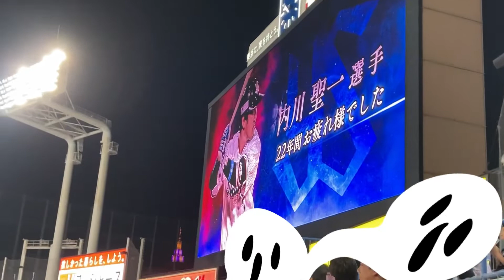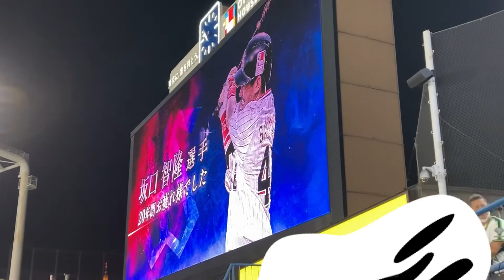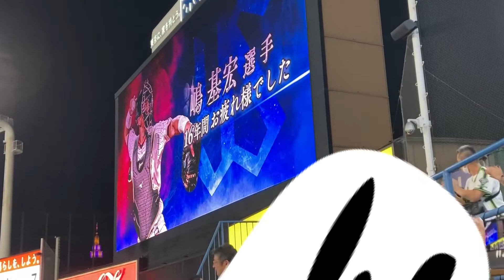ヤクルト坂口、嶋、内川引退試合！工藤、近藤、マー君と豪華なゲストたち集結！